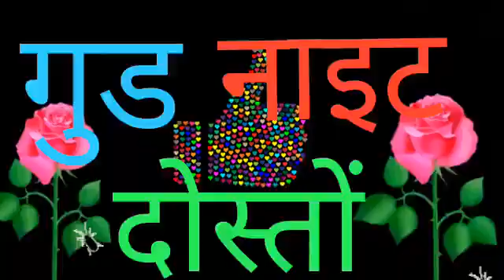Good night what's app status video 2021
Surendra